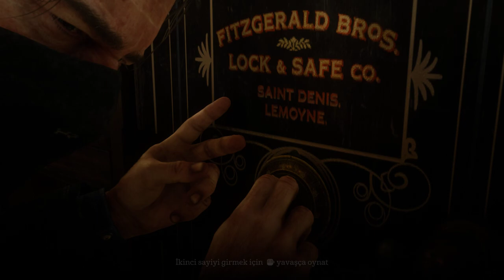İLK BANKA SOYGUNUMUZ (RDR2) 4k TÜRKÇE